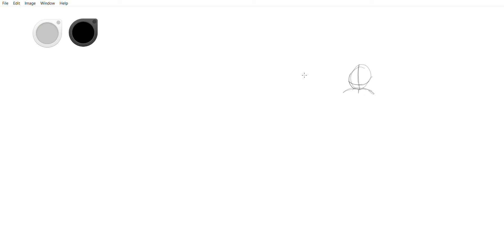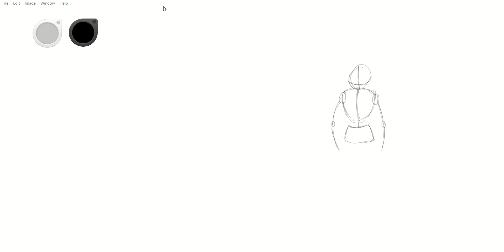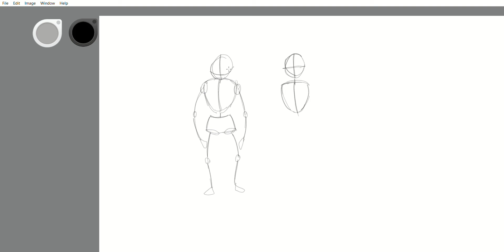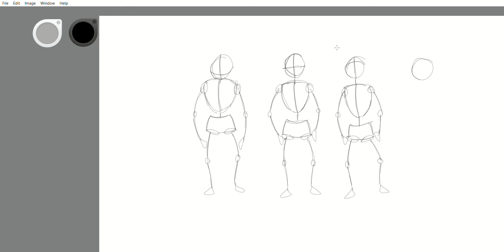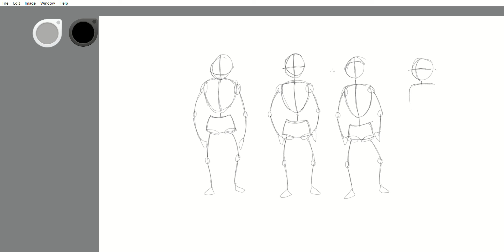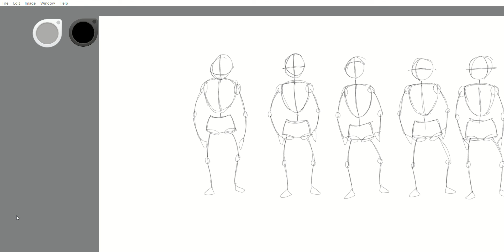Drawing Copies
Drawing a pose and trying to copy the pose with different head angles.

Links

Twitter- Censored for saying let kids be kids and being Trans is a mental disorder and that’s FINE.